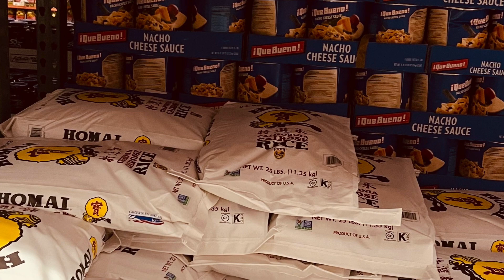19 lubcribers sxpecisl!!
thanl u gyus 4 alot of libsfrinblers!! i didnt know